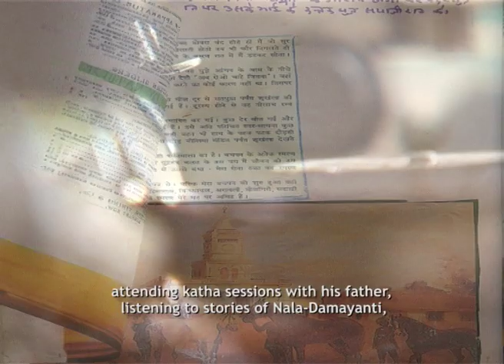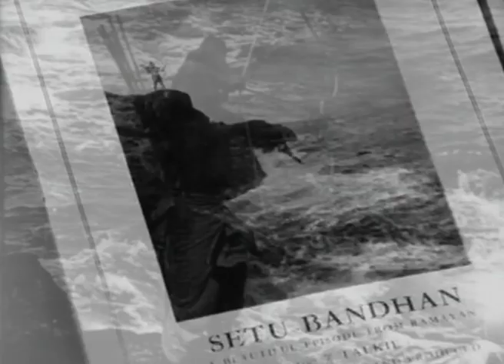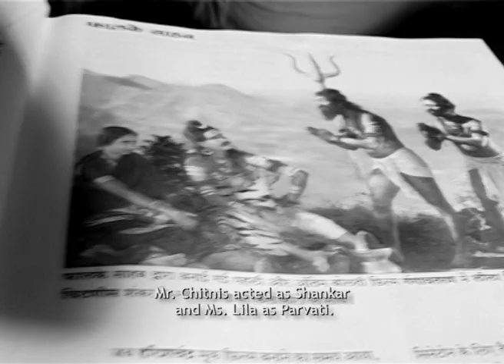TRACING PHALKE TRAILER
More than hundred years ago, in a small temple town, a devout young
man, brought up in a traditional orthodox Hindu household, got
interested in the Arts and Photography, threw away his family
profession of priesthood, sold his wife's ornaments, pledged his life
insurance policies and made history by producing what has been
commonly acknowledged as the first Indian film. The man - DUNDIRAJ GOVIND PHALKE, popularly known as Dadasaheb PHALKE, the year - 1913, the place - Nasik and the film - Raja Harischandra.
Who was this innovator from a hundred years ago, we asked ourselves.
We were a small group from the Film and Television Institute of India.
We were a travelling workshop that went from city to city that Phalke
lived and worked in, and together with young practitioners from art and craft schools in those cities, we tried to retrace Phalke’s journeys. Our constant companion was a digital camera.
We wondered, how could the pixels of the digital image help us to recall the early history of Indian cinema?

Director: Kamal Swaroop

Producer: Films Division

Cinematography: Saumyananda Sahi, Saikat Mallik, Hansa Thapliyal,

Renu Sawant, , Amit Dutta. Ganesh Gaikwad, Rahul Gupta

Editing: Shweta Rai

Sound: Gautam Nair